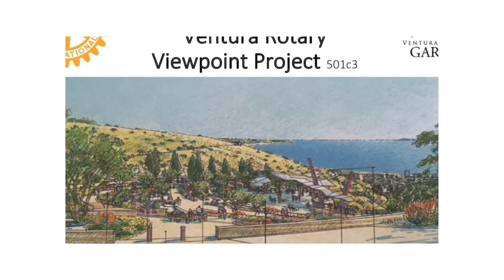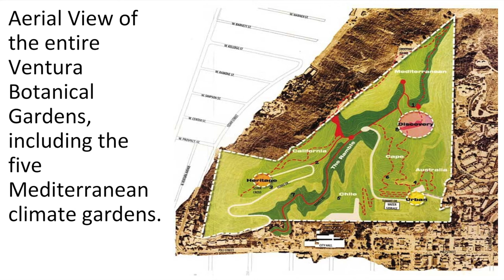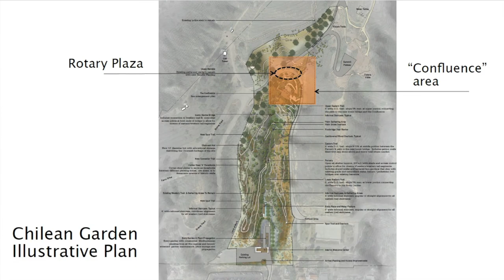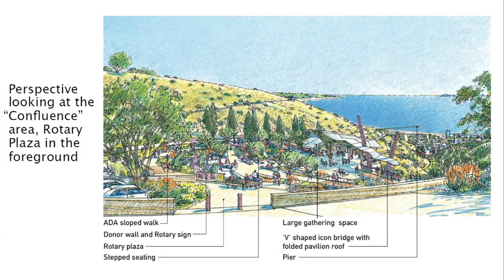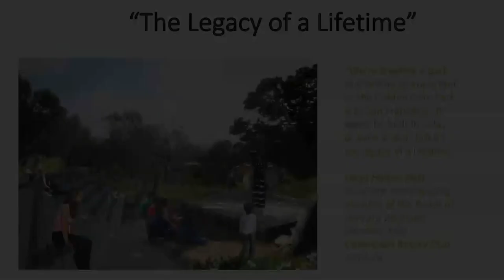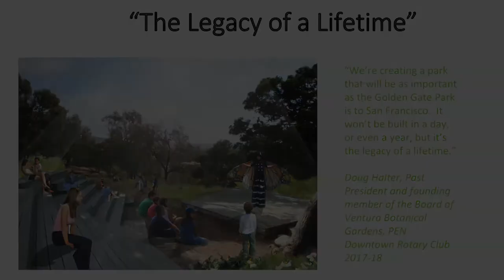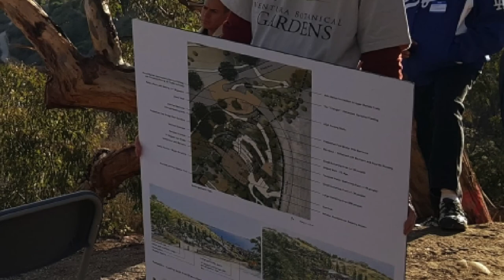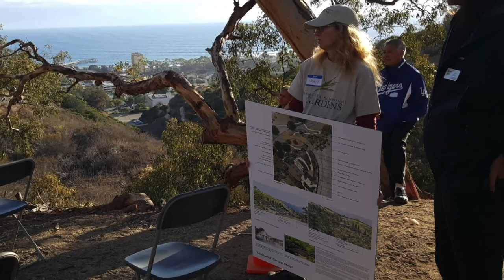Rotary Serving Our Community Episode 65: Ventura Botanical